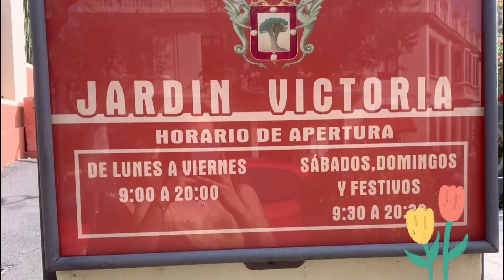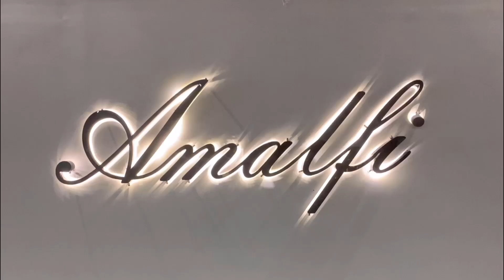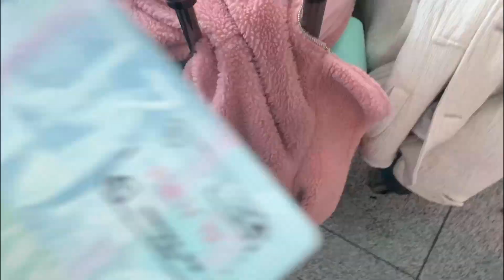Tenerife 2022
Hey there! The girls and I recently took a trip to Tenerife. Watch our video to see what we got up to.

Songs:
Sparkling uplifting - Mewpot
Lovely tropical house- SellBuyMusic
Sour popsicle - Mewpot